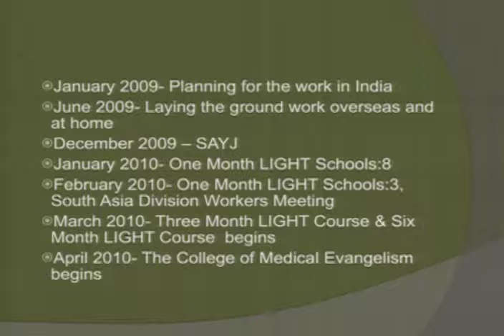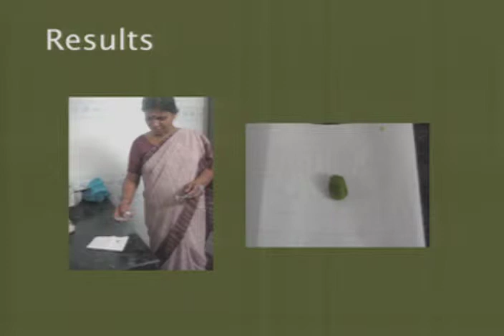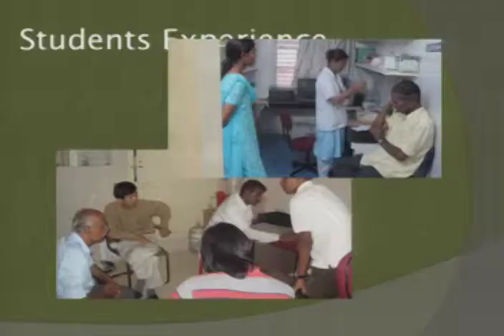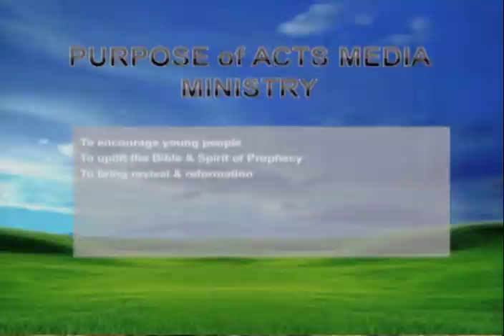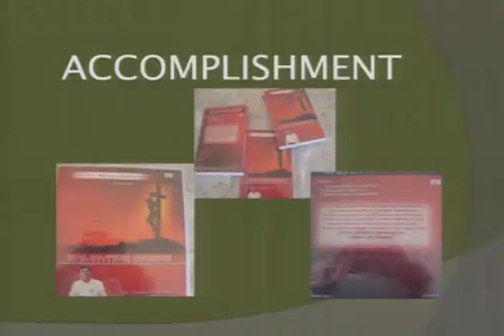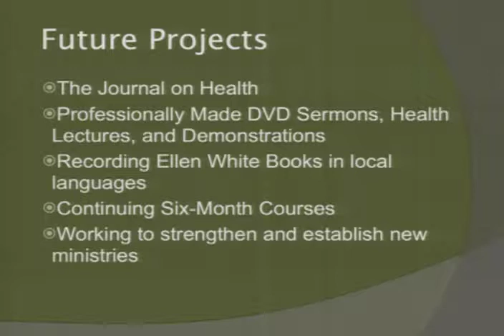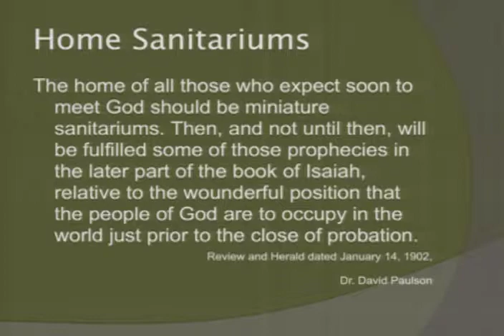Mission TV Show #31, 2010 November - Part 2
Video Highlights:
- Part 2 of 2
- Joshua Subhash - LIGHT India, Medical Missions Project
- LIGHT stands for: Lay Institute For Global Health Training
- Henry and Allison Thoms